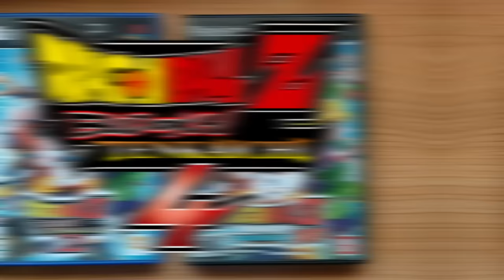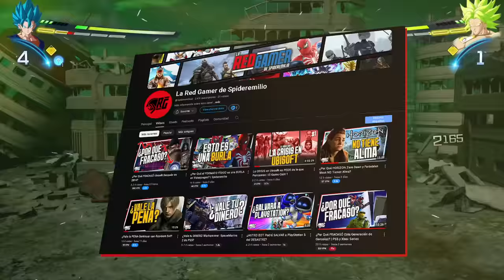¿Vale Tu DINERO Dragon Ball Sparking! ZERO? | Spideremilio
Dragon Ball
PS5
GAMEPLAY